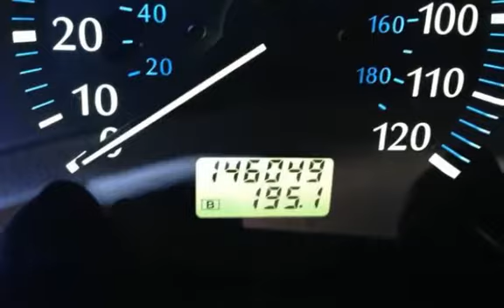2002 Infiniti QX4 for sale in PHOENIX, AZ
ONE OWNER CLEAN CARFAX CERTIFIED!! The Sterling Silver Metallic exterior finish shines brightly in the morning sun. The full luxury leather interior cradles you in comfort. This truck is well equipped with a factory trailer package and moonroof. This well cared for truck is a great choice for a busy family. Come test drive this Infiniti today! We are a family owned used car dealer with over 35 years of automotive experience. We are A PLUS RATED BBB of Phoenix members. We specialize in European and Asian imports! From the minute we purchase the cars, to the time you pick up your new car for delivery, we always go the extra mile for our customers. We disclose all we know about our cars with our customers. Financing available from low credit union rates on approved credit!